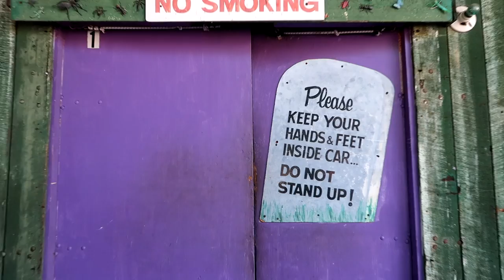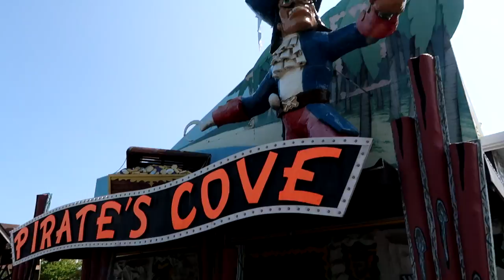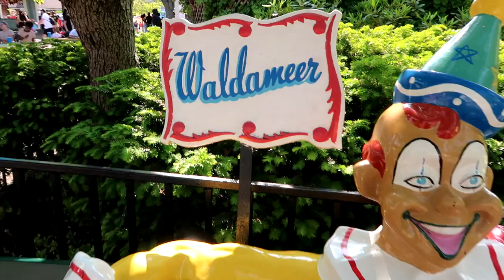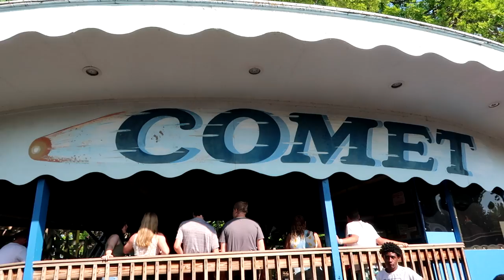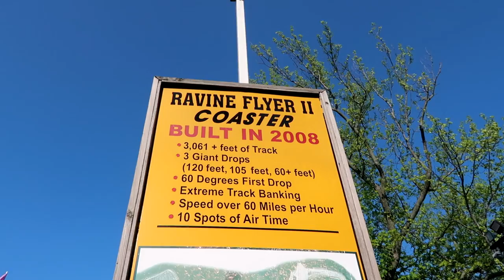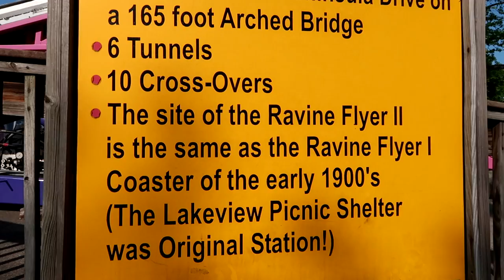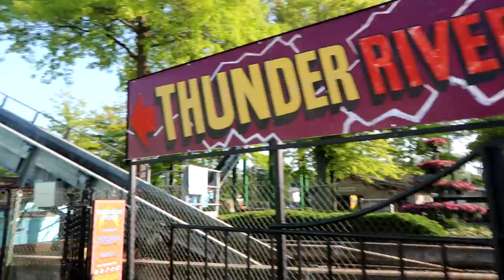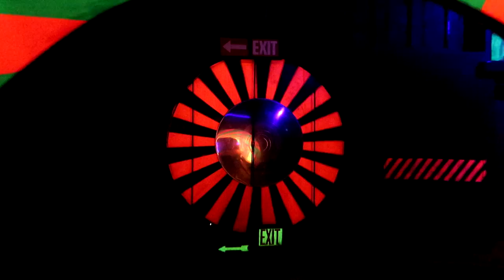Riding Insane Roller Coasters and Amazing Classic Dark Rides at Waldameer - Erie, Pa